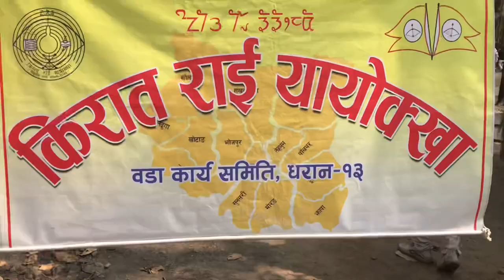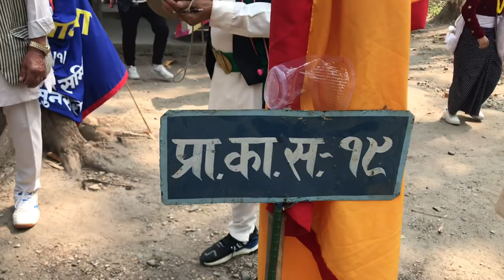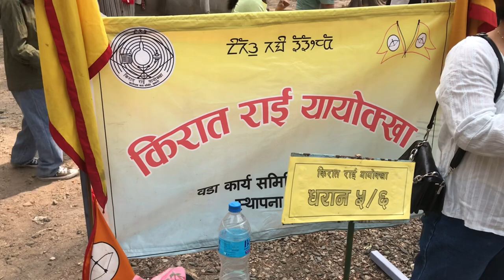Sakela ubhauli dharan 8 yalambar park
Sakela ubhauli